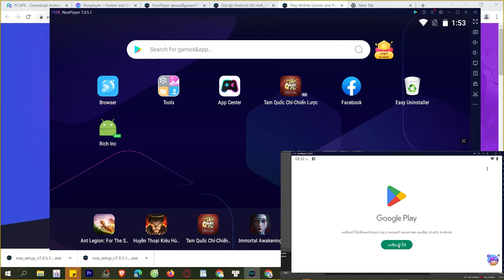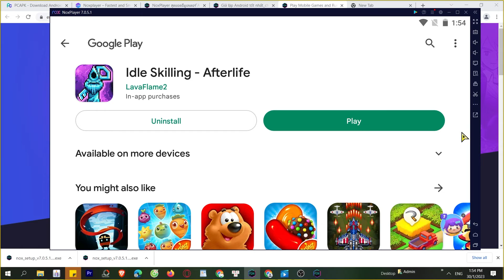Cách tải Idle Skilling - Afterlife trên Máy tính, Laptop, chơi game trên PC Windows mượt 2024 2024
Idle Skilling - Afterlife trên máy tính Với phần mềm giả lập tốt nhất, bạn có thể chơi trên laptop/ PC windows dễ dàng, bạn có thể tải từ Google Play hoặc là cài đặt file APK lên máy tính

00:00 giới thiệu xxx
00:45 Tải giả lập cho xxx
01:25 cài đặt giả lập
1:45 mở giả lập
2:08 tìm kiếm xxx
02:41 tải xxx PC
03:44 mở và bắt đầu chơi xxx PC